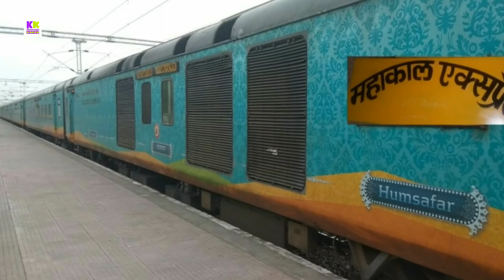Indian railway 3rd private train "mahakal express"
Doston es video me indian railway ki 3rd private train mahakal express k bare me puri details me jankari di gai hai janane k liye video ko pura dekhiye pasand aye to like kijiye share kijiye

50mm lense